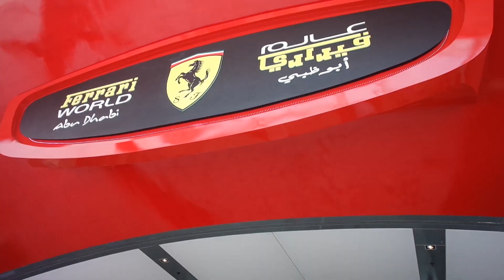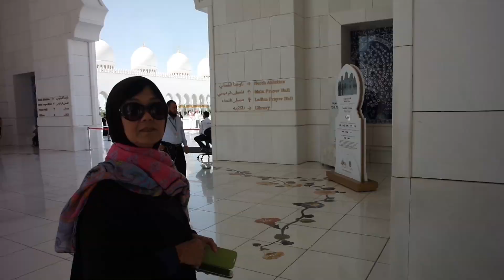UAE - Dubai & Abu Dhabi short reels